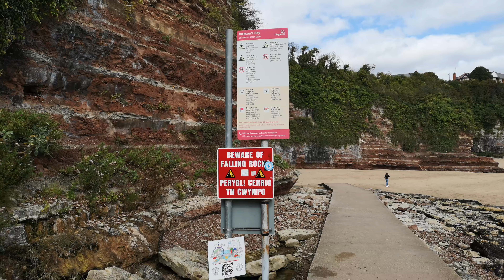WALK.. The Secret Bay...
Barry's secret bay...